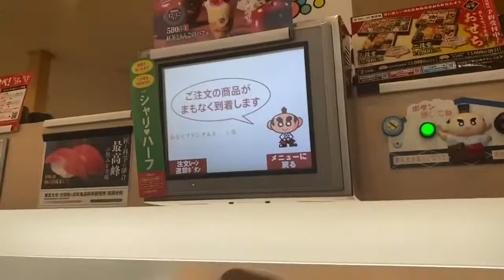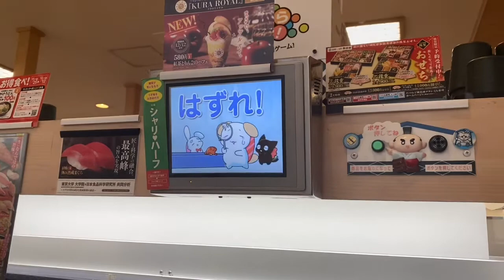sushi food !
kumain ako sushi after 5yrs sa japan! diko kasi makain nung una pero ngayon favorite kuna!😂